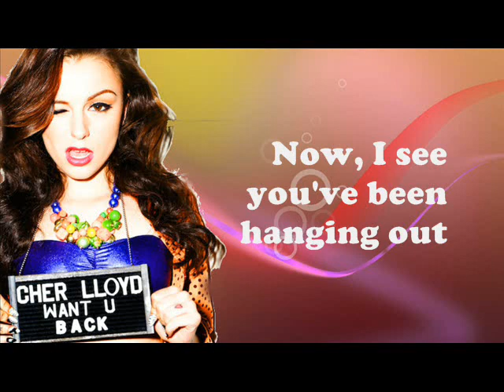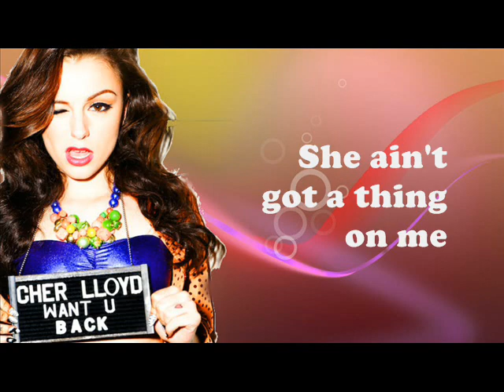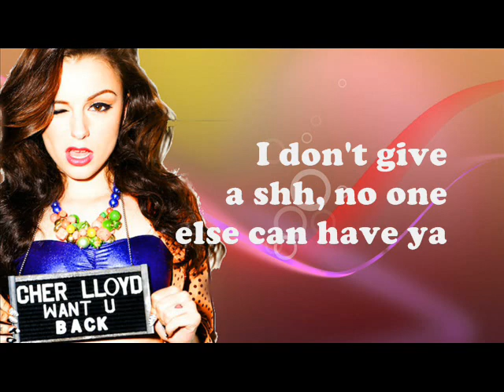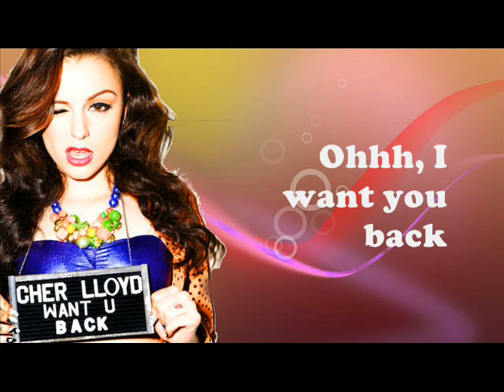Want U Back-Cher Llyod (Lyrics Video)